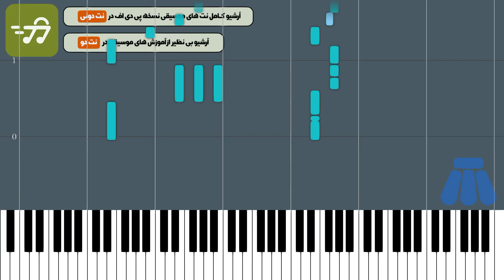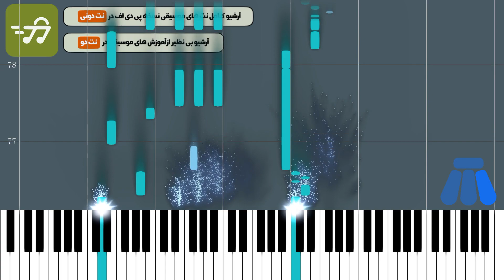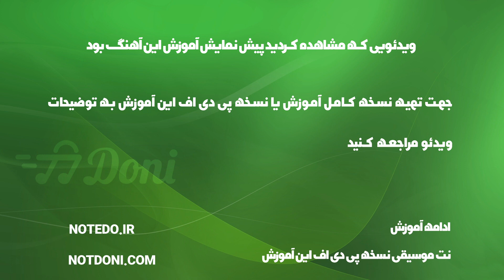آموزش آهنگ مگه دل حالیشه از شهره با پیانو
آموزش آهنگ مگه دل حالیشه از شهره با پیانو به همراه پی دی اف نت پیانو مگه دل حالیشه از شهره

توضیحات
آهنگ ساز : محمد مقدم
تنظیم کننده : گروه نت دونی
ساز : پیانو
سطح : متوسط
مدت زمان آموزش : 00:05:23

متن ترانه :
نت پیانو مگه دل حالیشه از شهره صولتی
تنظیم نت پیانو : گروه نت دونی
آهنگساز » محمد مقدم

متن آهنگ مگه دل حالیشه
باز این دل دیوونه
دنباله همزبونه
برای با تو بودن
از من میگیره بونه
باز این دل وامونده
قلبش یجا جامونده
تو کار وعده های
امروز و فردا مونده
مگه دل حالیشه
دفه اولشه
داره عاشق میشه
رامم نمیشه
مگه دل حالیشه
دفه اولشه
داره عاشق میشه
رامم نمیشه
دلی رنگه عشق توی نگاشه
هزارو یک خاطرخواه سر راشه
بدونه عشق نمیخوام زنده باشه
اگه باشه باید بی من نباشه
میترسم عاقبت دل زابرا شه
به درد بی کسی مبتلا شه
میترسم عاقبت بین من و دل
دوباره بر سر عشق مونده باشه
مگه دل حالیشه
دفه اولشه
داره عاشق میشه
رامم نمیشه
مگه دل حالیشه
دفه اولشه
داره عاشق میشه
رامم نمیشه
مگه دل حالیشه
دفه اولشه نت پیانو شهره
داره عاشق میشه
رامم نمیشه
مگه دل حالیشه
دفه اولشه
داره عاشق میشه
رامم نمیشه

کلمات کلیدی